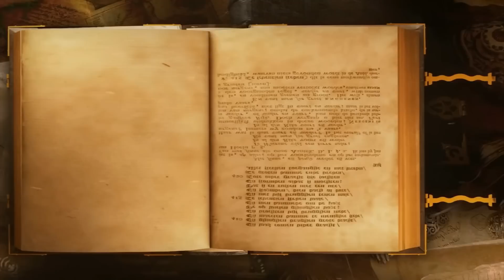Kaip pasaulyje žmonės švenčia Naujus Metus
Kelėtas neįprastų ir įdomių pasaulyje egzistuojančių tradicijų švęsti Naujuosius metus!

(Įgarsinta lietuviškai)
2015 © Visos teisės saugomos Youtube licenzijos kanalui 'TreciaLentyna'.